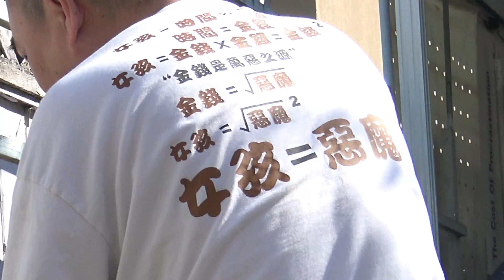阿仔,爸爸經歷過,別傻了,看看狗爸的衣服寫什麽